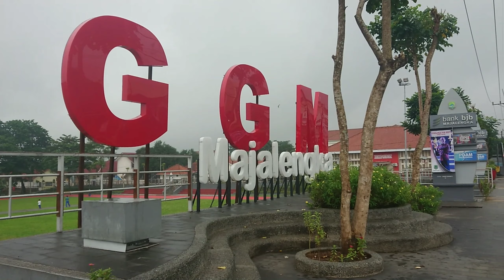GGM Majalengka, Kini Tampil Cantik dan Mempesona || Sky Walk RAHARJA Majalengka || Terpesona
GGM (gelanggang generasi muda) Majalengka, merupakan kawasan yang lagi hits atau viral di Majalengka. GGM ini termasuk ruang publik yang diresmikan oleh Bupati Majalengka pada hari Senin, 8 Februari 2021.

Tempat ini surganya bagi pencinta olah raga, pasalnya disini ada lapangan yang luas dan jogging track yang lebar dan nyaman.

Di GGM ada yang menyita perhatian, yaitu adanya Sky Walk RAHARJA yang menjadi pusat kuliner dibagian atasnya dan dibagian dasar dijadikan sebagai area parkir kendaraan bermotor roda dua.

GGM Majalengka sangat strategis dekat dan Universitas Majalengka (Unma) dan pusat perbelanjaan. GGM cantik dan Mempesona, inilah kondisi GGM Majalengka Terkini tahun 2021. Cocok bagi yang suka selfie dan olahraga.